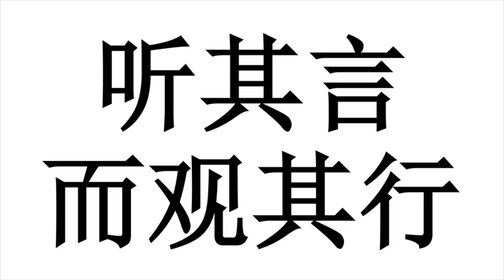成语20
成语闪卡， 《论语》成语
二